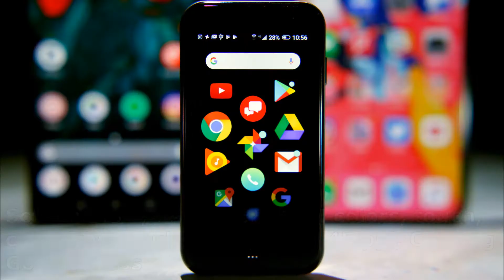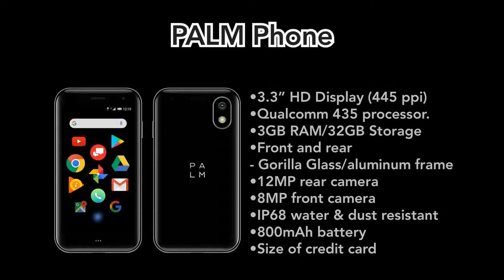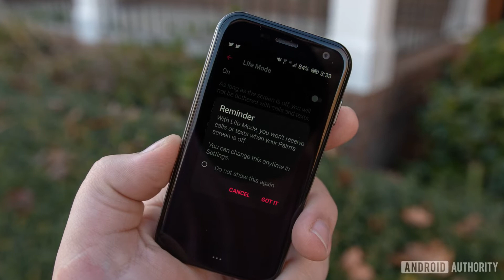Palm Phone Verizon Small New Smartphone Review